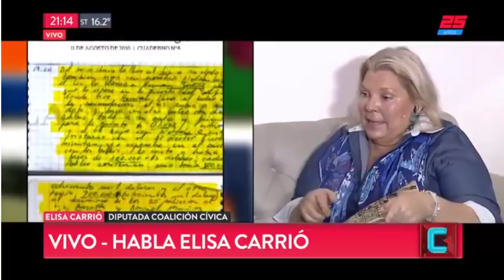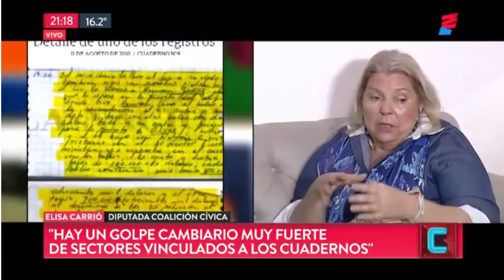Elisa Carrio con Nicolás Wiñazki en TN Central - 13/09/2018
"Por primera vez en la historia estamos viviendo un sueño que nunca imaginé que se podía concretar. Los dueños de la Argentina están sentados en Comodoro Py. Hay muchos gobernadores preocupados porque hacían lo mismo que De Vido"

"Esta crisis es parte de una venganza de los laboratorios de la Argentina. Son cuatro los que manejan todo. También se lo hicieron a Illia en su momento"